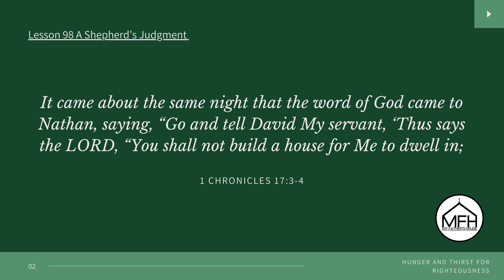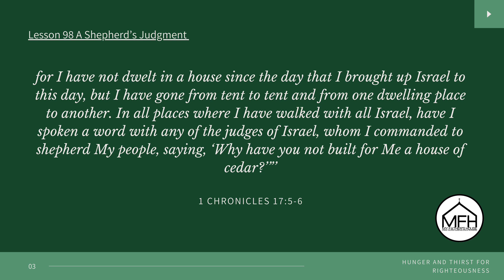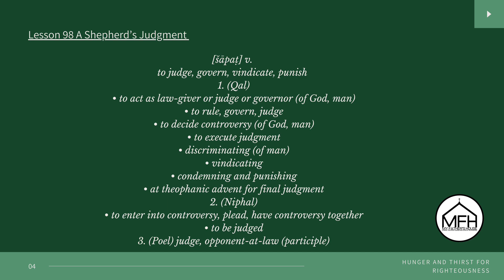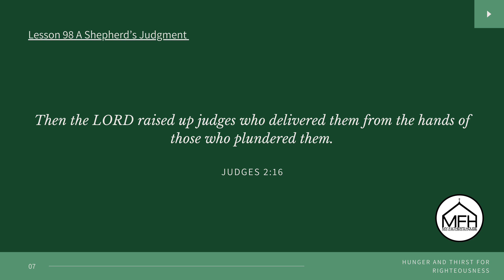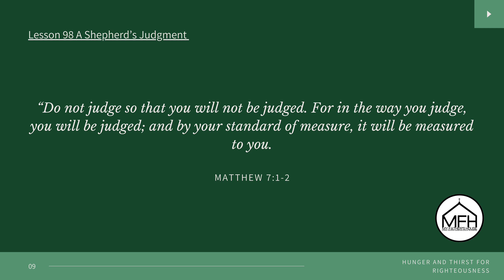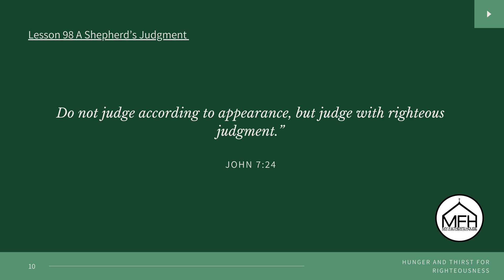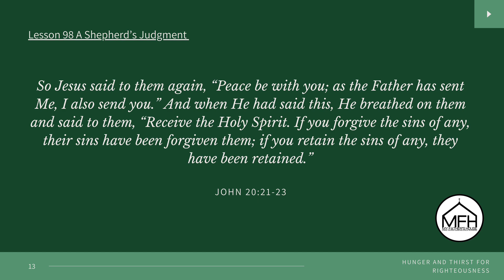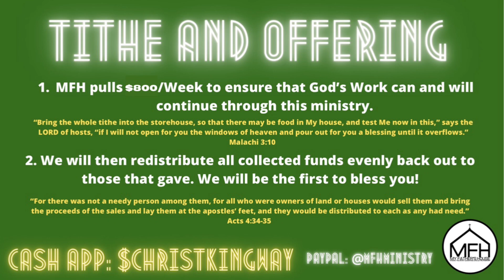Hunger & Thirst For Righteousness: A Shepherd’s Judgment (Lesson 98)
What do shepherds and judgment have in common? Much more than anyone can imagine. Dive in to this enlightening teaching on shepherds, judgment, and deliverance in Lesson 98 of Hunger & Thirst For Righteousness.